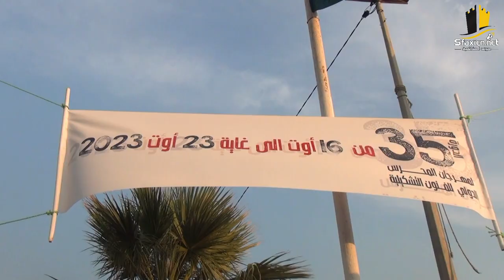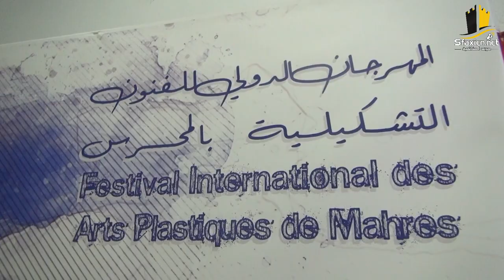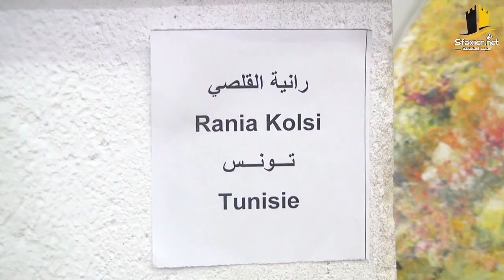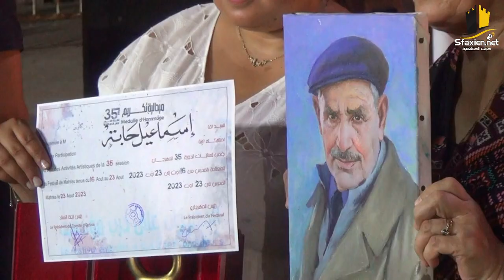اختتام الدورة 35 لمهرجان المحرس الدولي للفنون التشكيلية